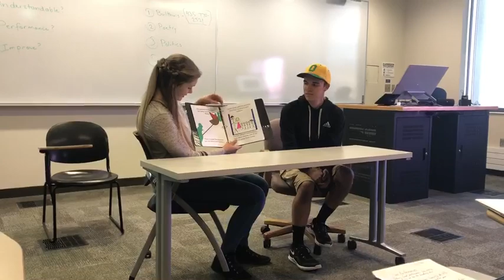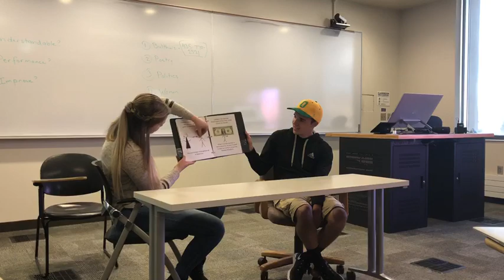Revolutionary Memory: Daniel Morgan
This group created and read out a children's book on the life of Daniel Morgan, revolutionary war hero. This was amazingly creative!